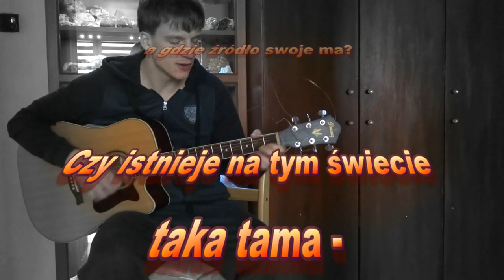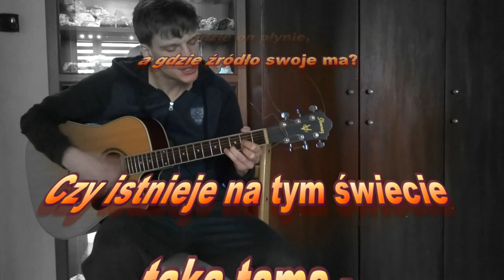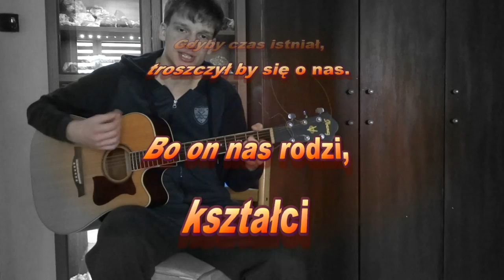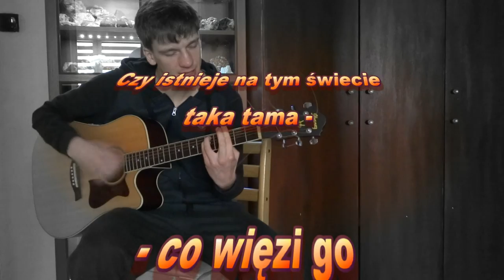Czas - 432 Hz - piosenka autorska